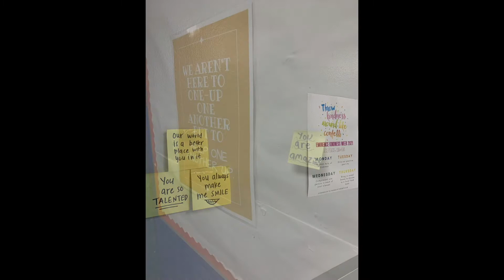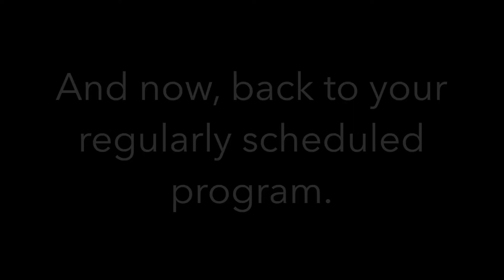4/19/21 Bonfire Announcements